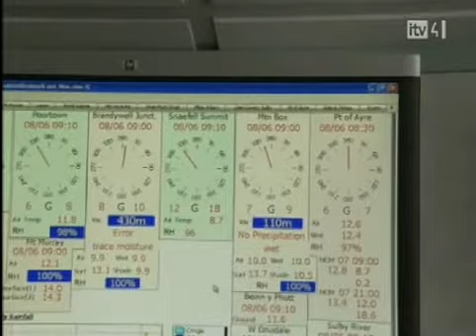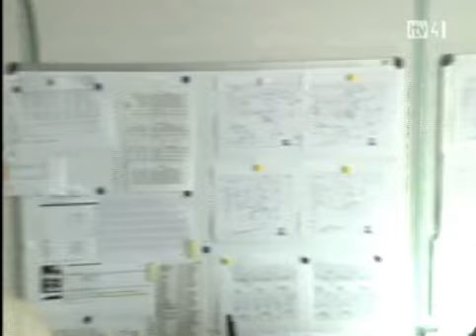Laa Columb to le monde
Laa Columb Killey promoter Adrian Cowin explains to tens of millions of people why racing was postponed at the TT on Friday 8 June 2012. Le monde will understand the weather whatever the language but I wonder how many people outside of the Isle of Man will understand what Laa Columb Killey is?